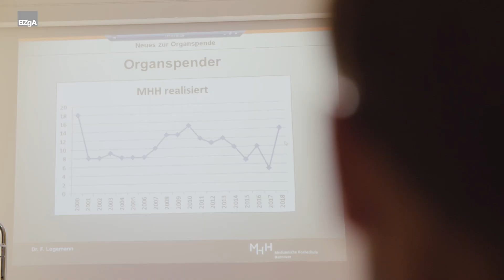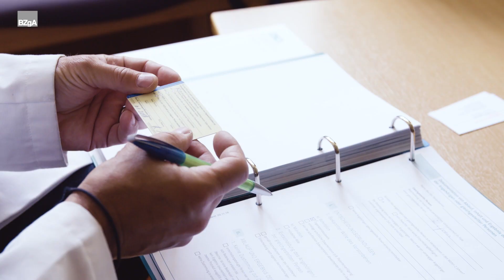Thema Organspende: Ein Transplantationsbeauftragter berichtet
Dr. Frank Logemann ist Anästhesist und Oberarzt an der Medizinischen Hochschule Hannover (MHH). Neben seiner regulären Tätigkeit übernimmt Dr. Logemann auch Aufgaben als Transplantationsbeauftragter. In diesem Film erzähl er über seine Arbeit.